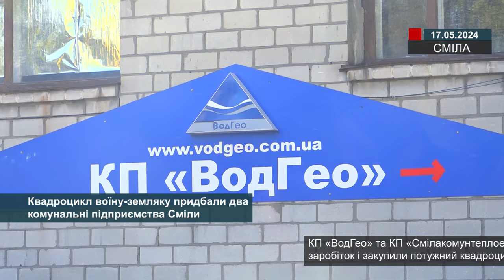Квадроцикл воїну-земляку придбали два комунальні підприємства Сміли